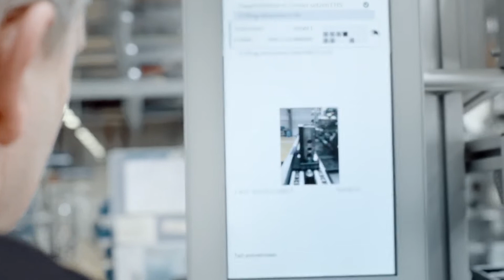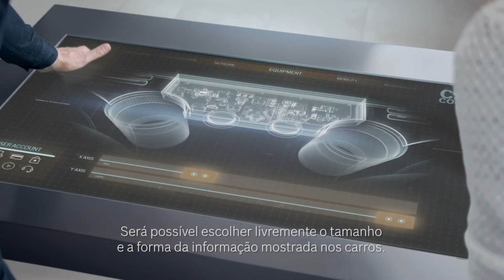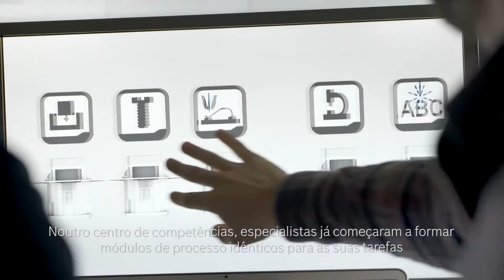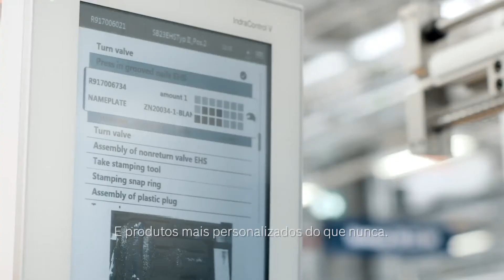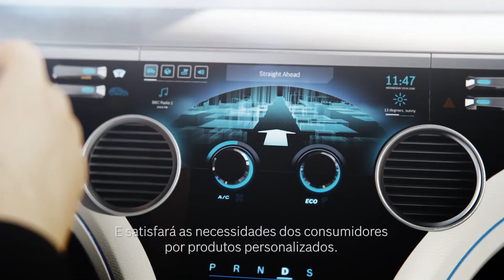A produção e a Indústria 4.0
O que os clientes querem para o futuro?
Uma gama mais ampla de produtos personalizados. A produção do futuro deve ser capaz de se adaptar rapidamente aos mercados. A Indústria 4.0 é a resposta a este desafio.